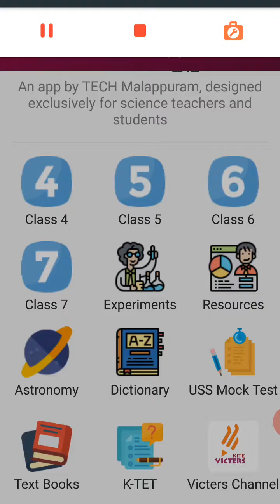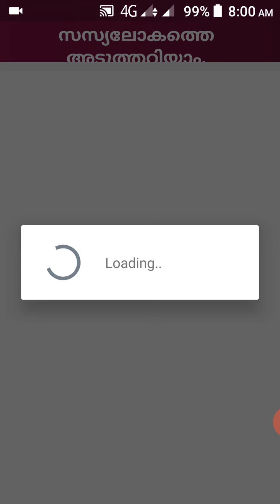അടിസ്ഥാന ശാസ്ത്രം ആസ്വാദ്യകരമായി പഠിക്കാൻ സഹായിക്കുന്ന ആപ്പ്